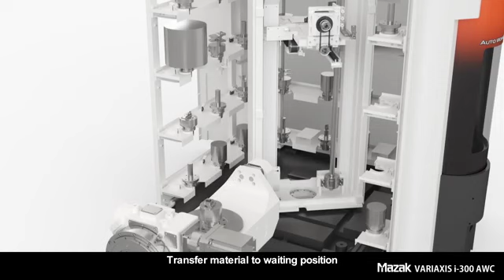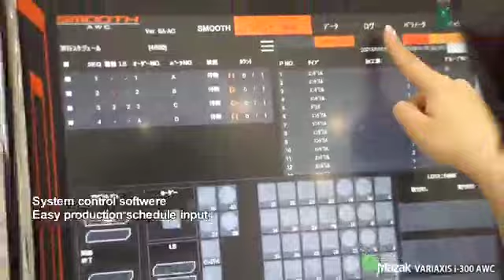Mazak VARIAXIS i-300 AWC